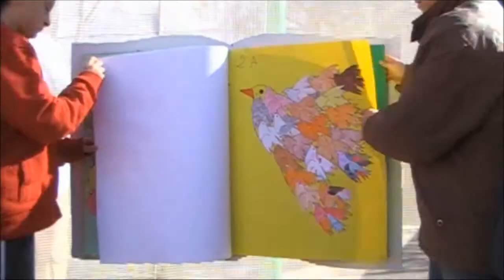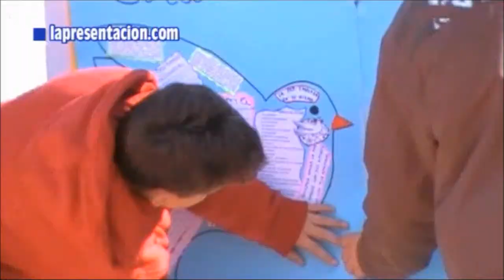Resumen de pastoral en el Colegio de La Presentación (2/2)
- Resumen de la pastoral del Colegio de La Presentación de Guadix (Granada) desde Navidad hasta final de curso. Con nuestra pastoral trabajamos la inteligencia espiritual, emocional, músical, corporal,.
Música del grupo Ixcís - Un poco de fe del disco Teselas de luz